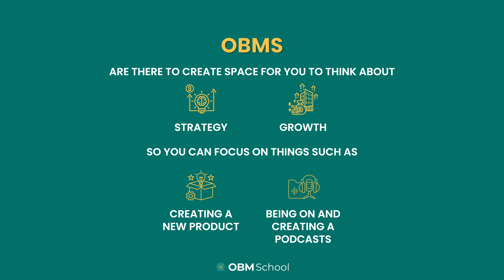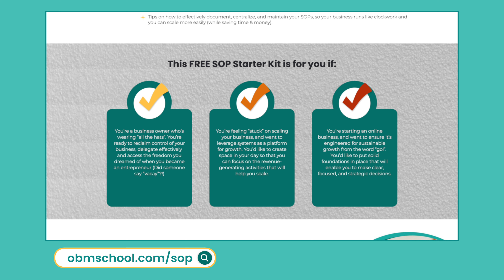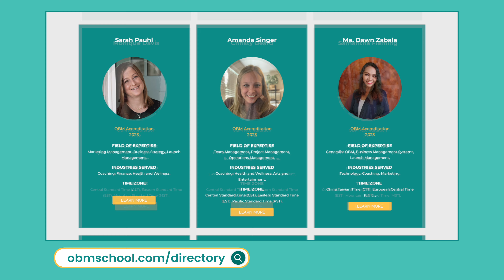Is Your Business Ready for an Online Business Manager? (How to Scale Your Online Business with Ease)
The question we are going to answer today: Is your business ready for an Online Business Manager?

And if it’s not, how can you get it there?

As entrepreneurs, I think we can all agree that the idea, the notion, the THOUGHT of “scaling” can be a HEADACHE.

And since the thought alone can be mind boggling at times… the decision to take action and actually try to scale your business successfully can be a downright NIGHTMARE.

Scaling, successfully and smoothly, is no easy venture. And I have watched many entrepreneurs stumble, and often fail, because they do not take the right steps or integrate the right strategies.

Our newest video dives into the role an Online Business Manager can play in your business.

✅ Specifically, how they can help you SCALE your business for long term success without all the confusion, fear, and overwhelm.

Get all the deets in our video, “Is Your Business Ready for an Online Business Manager?” where we’ll dive into:

00:00 Is Your Business Ready for an Online Business Manager?
01:24 What is an Online Business Manager? How can they help you scale?
02:07 The importance of Standard Operating Procedures (or SOPs)
04:16 A FREE resource you can use to start building your own SOPs
04:56 Step 1 to determining if you’re team is ready for an Online Business Manager
05:45 Step 2
06:35 Step 3
09:03 Download our SOP kit for free
10:22 Find your perfect OBM “business partner” using our Directory of Accredited OBMs

*LOOKING TO HIRE AN OBM? CHECK OUT THE OBM SCHOOL DIRECTORY*